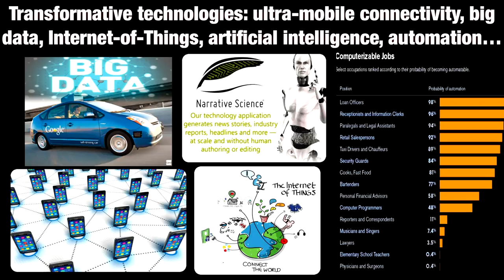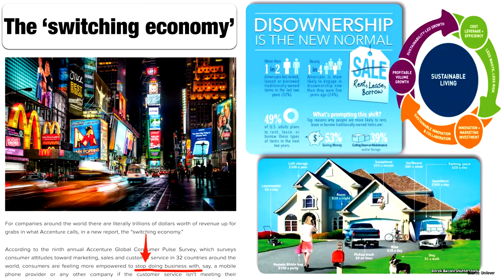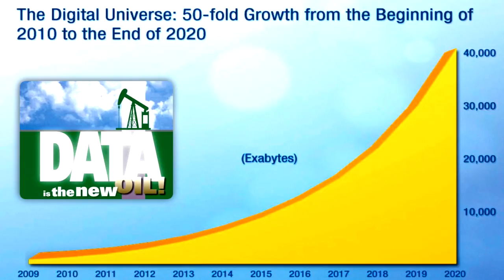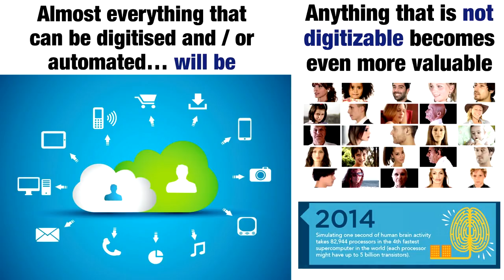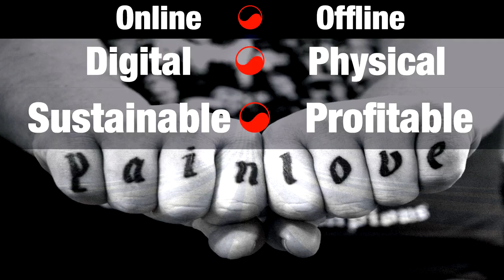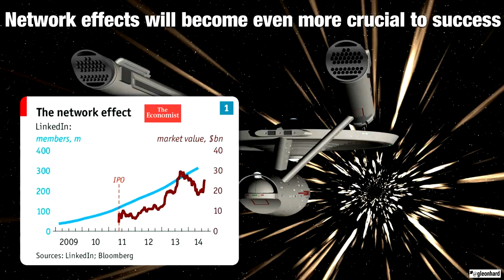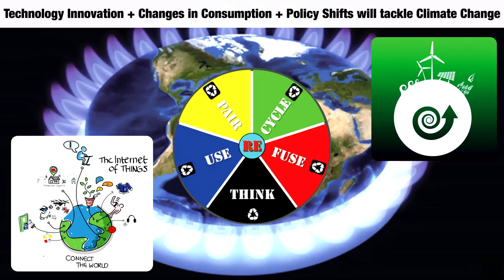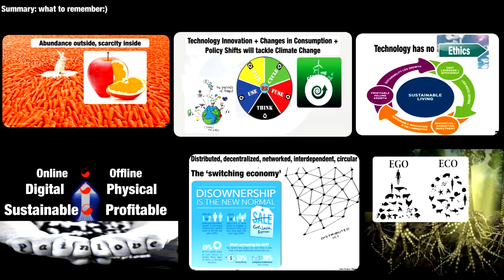Digital Transformation Challenges & Opportunities at Skanska FutureDay with Futurist Gerd Leonhard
This is the video with my entire keynote presentation at the Skanska UK Future Day Sept 25 2014 Thanks to Skanska for making this video available to the public My slides can be downloaded via my blog The topic is digital transformation challenges and opportunities.